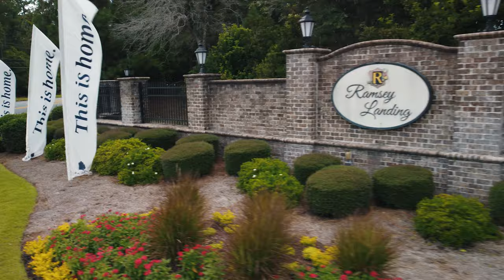D.R. Horton Homes | Ramsey Landing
D.R. Horton is an Equal Housing Opportunity Builder.  Video is representational only.  Homes shown in the video may include options and upgrades, which may be available at an additional cost and are subject to construction cut-off dates. Furnishings, decorative items and TVs are not included in the home purchase.  Home and community information, including pricing, included features, terms, availability and amenities, are subject to change and prior sale at any time without notice or obligation.  Please see a sales agent for complete details. D.R. Horton, Inc. is a licensed real estate office in the State of Georgia.